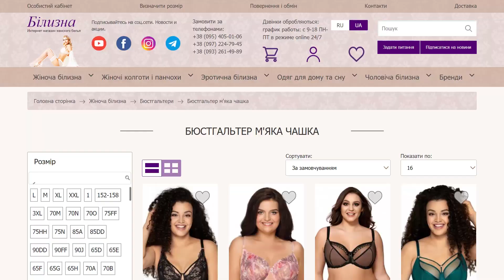Eldar Vincenta корегуюче боді. Bilizna.in.ua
Eldar (Ельдар) Vincenta жіноче коригуюче боді.

Біле гладке боді для моделювання талії та області сідниць, з відкритим ліфом.

Боді виготовлено з високоякісного мікроволокна.

Модель з безшовним лазерним обрізанням країв, непомітна під одягом.

Тонкі регульовані бретелі.

Застібається гачком у зоні бікіні.

Середній ступінь утяжки.

Доступне у трьох кольорах.

Eldar -спідня  білизна високої європейської якості.